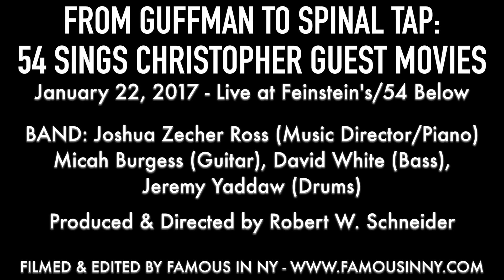Sam Seferian & Glory Crampton - "God Loves A Terrier" (Best of Show)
FROM GUFFMAN TO SPINAL TAP: 54 SINGS CHRISTOPHER GUEST MOVIES

BAND: Joshua Zecher Ross (Music Director/Piano)
Micah Burgess (Guitar), David White (Bass),
Jeremy Yaddaw (Drums)

Produced & Directed by Robert W. Schneider